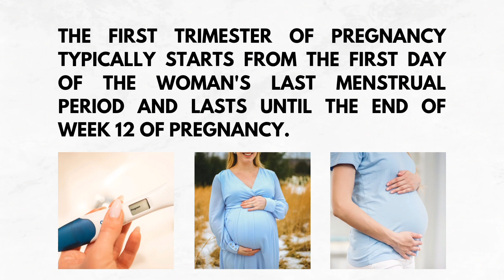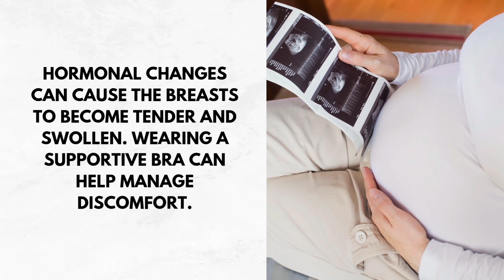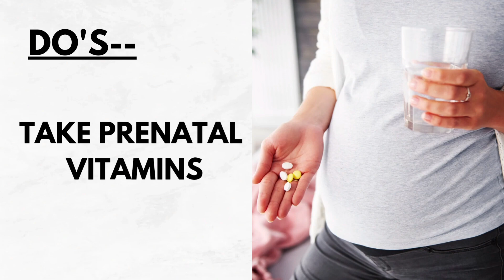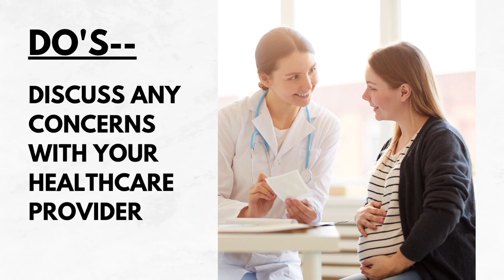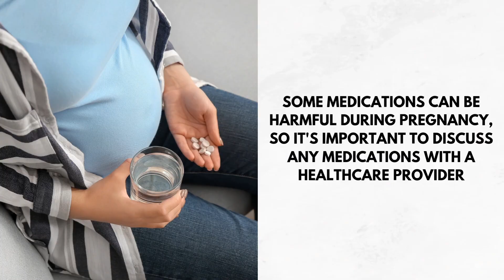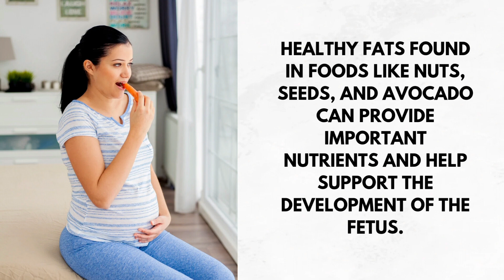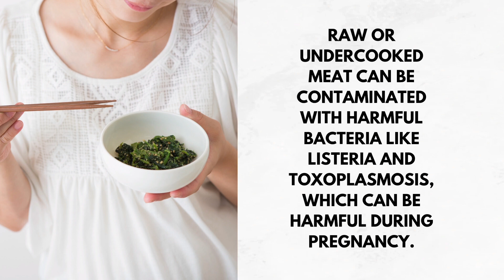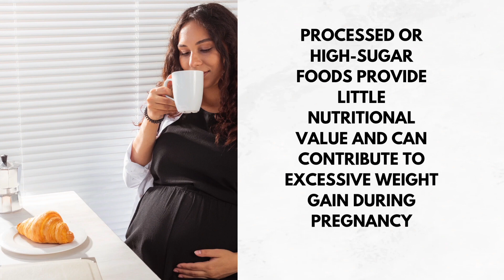First trimester pregnancy start time,end time,symptoms,do and don't,food to eat and avoid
The first trimester of pregnancy typically starts from the first day of the woman's last menstrual period and lasts until the end of week 12 of pregnancy. Here is some information about the first trimester of pregnancy:

Start time: From the first day of the woman's last menstrual period
End time: Week 1-12 of pregnancy.